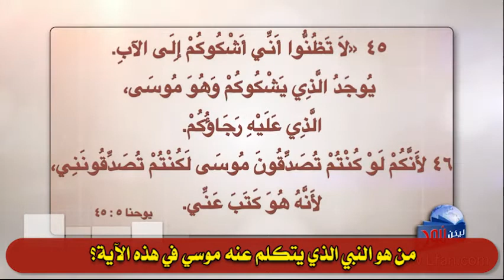387 من هو النبي الذي يتكلم عنه موسي في هذه الآية؟